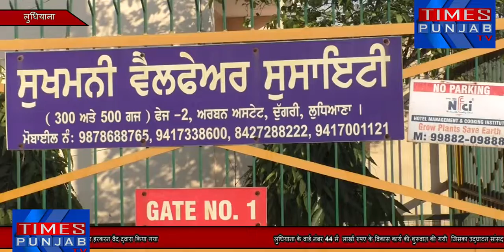वार्ड नंबर 44 में लाखों रुपए केविकास कार्य की शुरूवात की गय रवनीत बिट्टू कौंसलर हरकरन वैद ने की